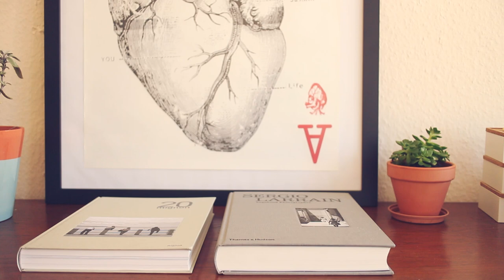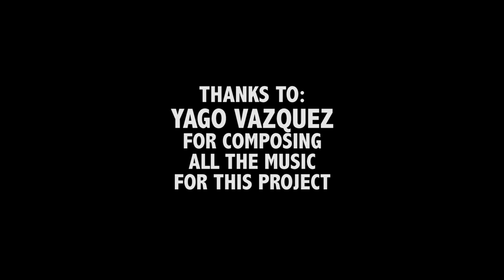Mamiya C330 (a review after my project)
The project is over. Finally!
There are my thoughts, discoveries and ideas. What I learned and what I wanted to share with you guys. All in one video.

VIDEO DETAILS:
CAMERA: Canon EOS M
LENS: 22mm f/2

FOLLOW ME, FOX!